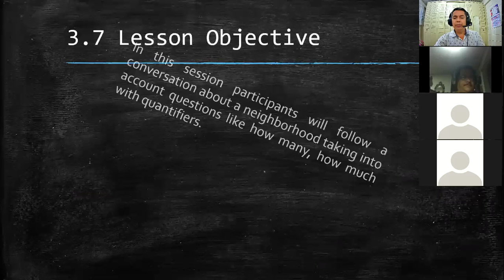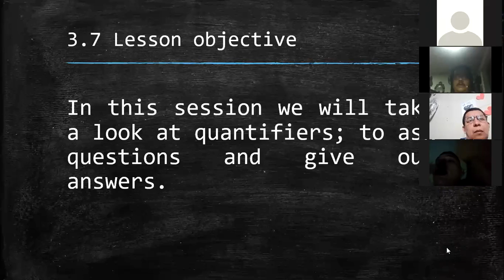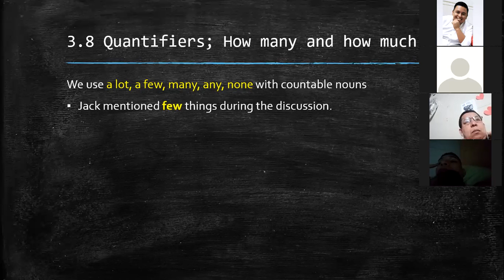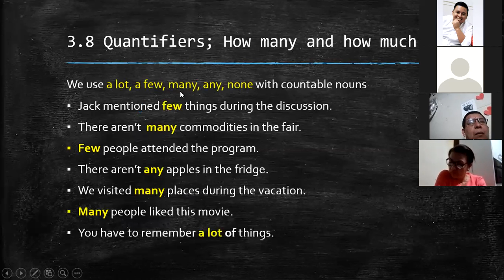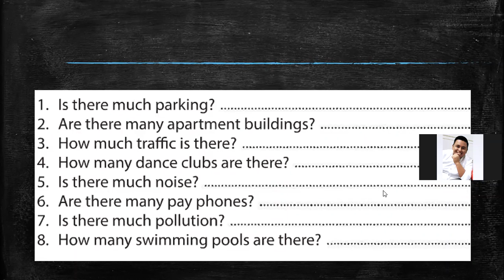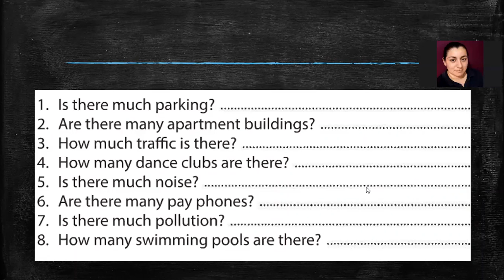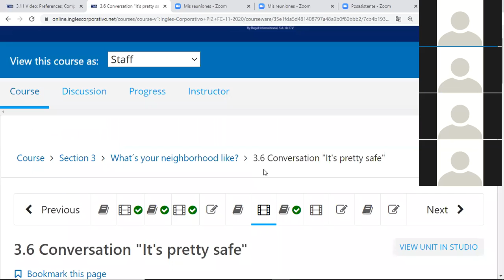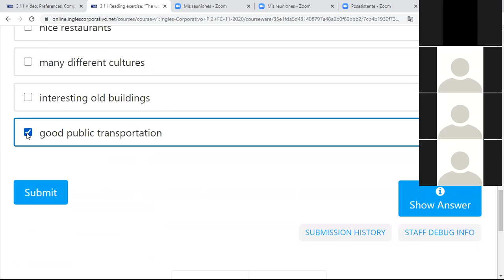Inglés Corporativo-videoconferencia #7 Quantifiers; how many and how much. December 3rd.